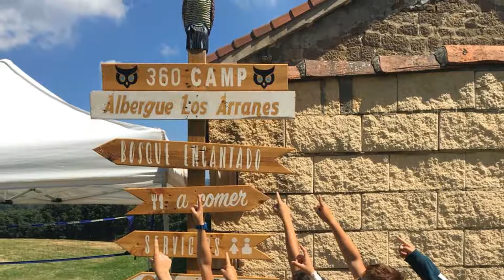Campamentos Multiaventura 2018 | 360 Camp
Campamentos Multiaventura
Albergue Los Arranes, Villamediana de Lomas, Burgos
"Un campamento donde los valores importan"